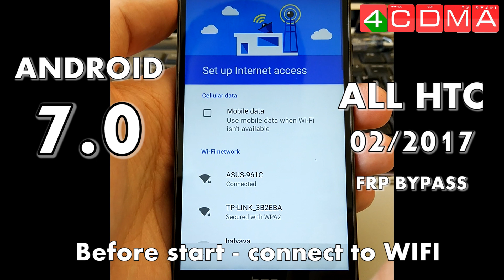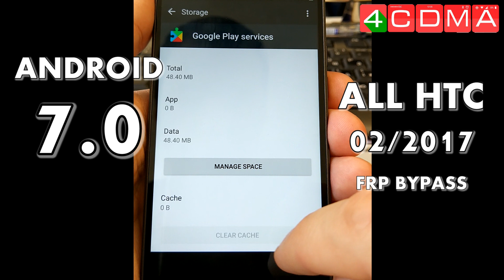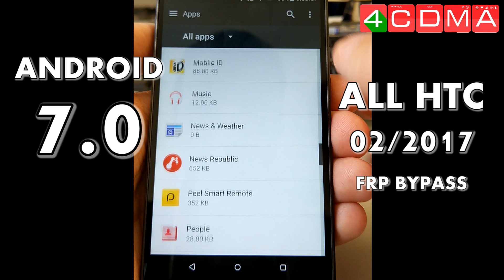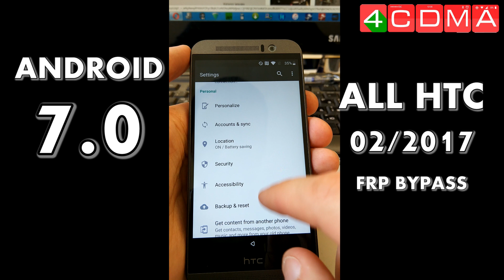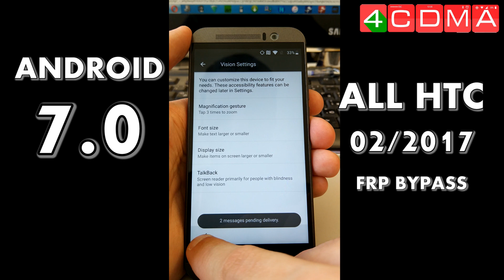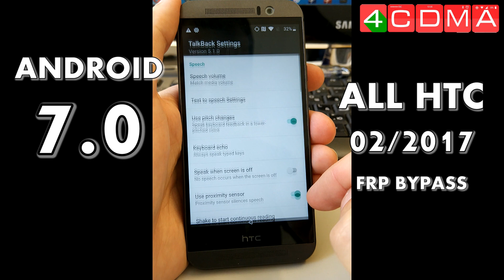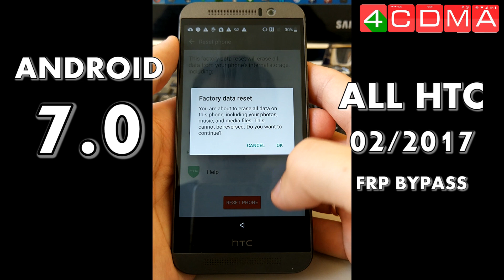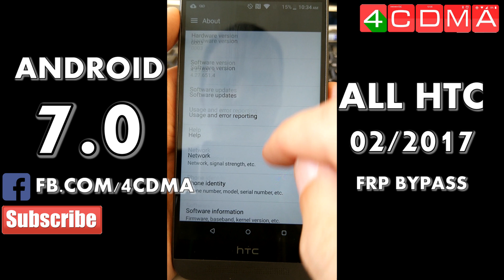ALL HTC Android 7.0 Google Account Lock Bypass | FEB 2017 | How To Tutorial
This is first video on YouTube for HTC M9, HTC 10, HTC BOLT and others HTC on Android 7.0
Google security patch 02-2017.
This method help you bypass 100%
On video: HTC M9 Sprint
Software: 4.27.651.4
Android 7.0
Sec. Patch: 02-2017